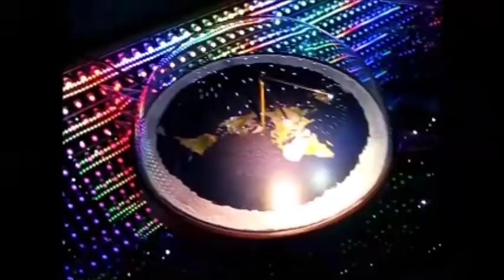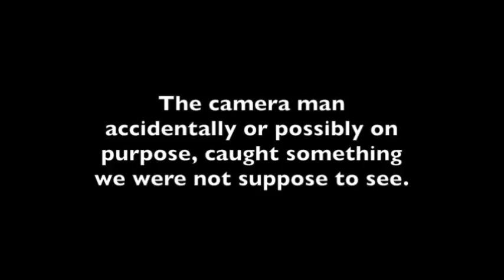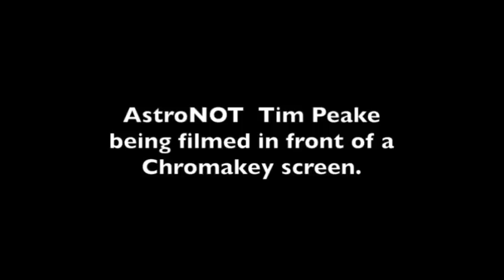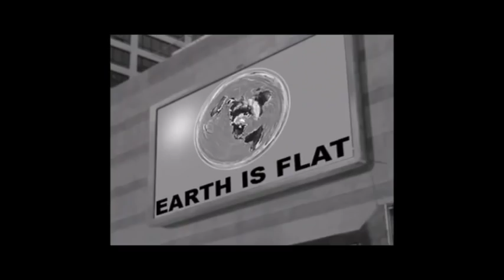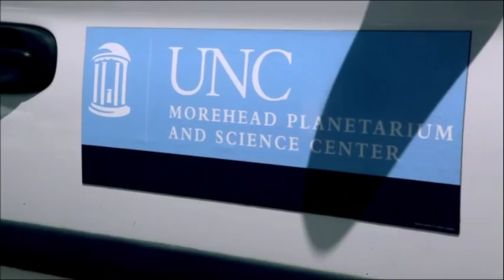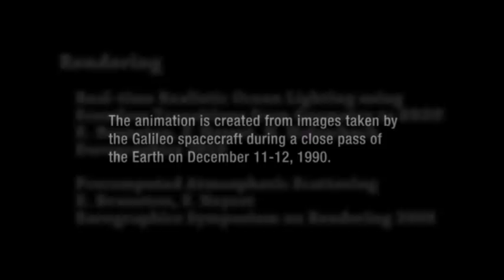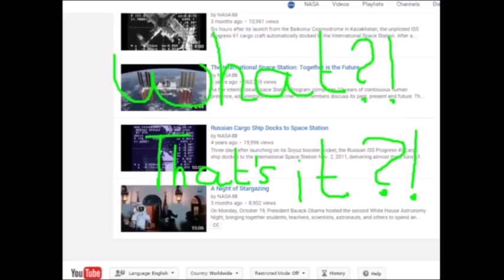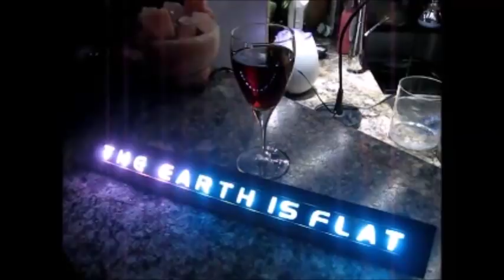Flat Earth Q&A Emails 27 REUPLOAD Mark Sargent ✅